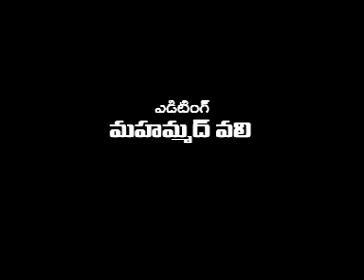asnnews channel 24-4-19-news